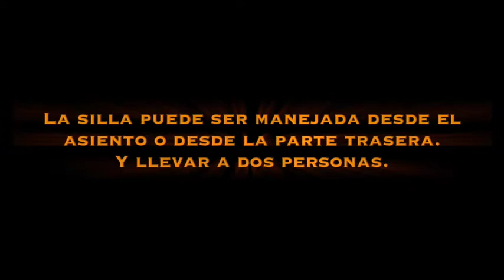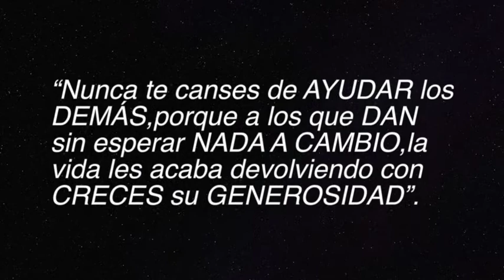Hoverboard a silla de ruedas presentación.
Presentación del proyecto hoverboard a silla de ruedas.